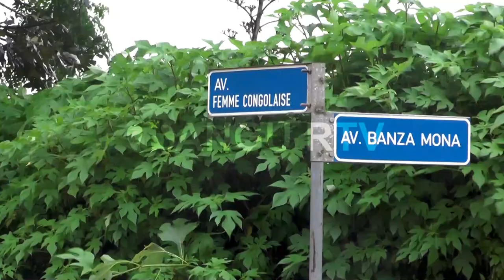🚨 KOLWEZI : L'avenue BANZA MONA en voie de disparition.